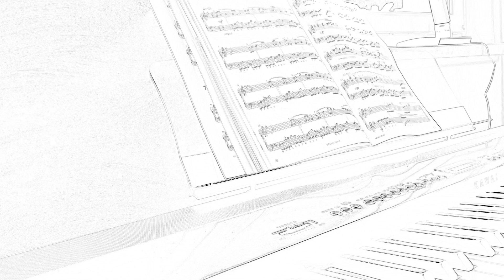Summer- Music for Piano by Elmar Mihm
aus meinem neuen Klavierbuch Natürlich Piano!

Hörproben aus dem Spielbuch „Natürlich Piano!“ von Elmar Mihm.

Natürlich Piano! 16 + 1 leicht spielbare, romantische Klavierkompositionen für Herz und Sinne
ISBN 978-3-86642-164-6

Moment mal! • Tanzmusik • Harpeggio • Old Song • In Motion • Rosa's Waltz • Flying Harmonies • Choral • Winternacht • Groove It! • The Sixth Sense • Minor Cascades • Summer • Train Of Thoughts • November • Heidenröslein • Train Of Thoughts II (mittelschwere Version für kleine Hände)